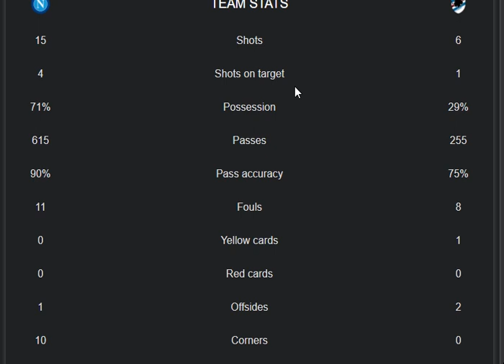Napoli VS Sampdoria 1-0 Extended Highlights & All Goals 2021 || Andrea Petagna goal vs Sampdoria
in this video i share today biggest match between Napoli VS Sampdoria ITALY: Serie A 2022 highlights, goals and stats also both teams Napoli VS Sampdoria lineup 2022. what a real performance from both teams Napoli VS Sampdoria to lead goals in ITALY: Serie A 2022
 main parts of this video is:
Napoli VS Sampdoria 1-0 Extended Extended Highlights & All Goals 2022
Napoli VS Sampdoria ITALY ITALY: Serie A - Round 20
Andrea Petagna goal vs Sampdoria